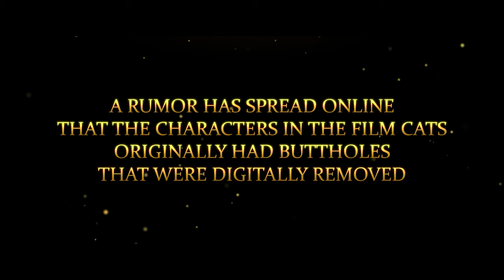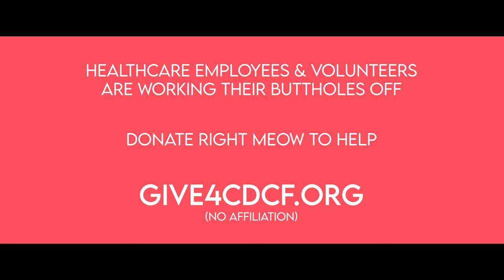CATS: The Butthole Cut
Hello World! Thanks for checkin' out XVP Comedy! We're a team of geeks, nerds and freaks from Chicago who love doing sketch comedy.

You all asked for it! So we delivered! It's CATS: The Butthole Cut!

Seth Rogen, Vanity Fair, Rian Johnson, Nerdist and more have wondered if it was real... so we dug deep into the vault and pulled this one out for ya!

It's Cats: The Musical like you've never seen it before!